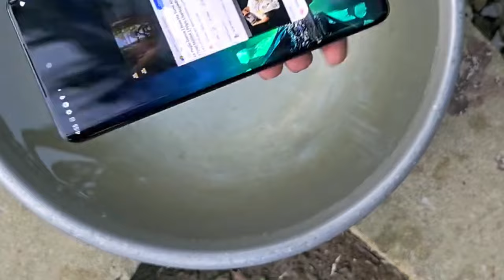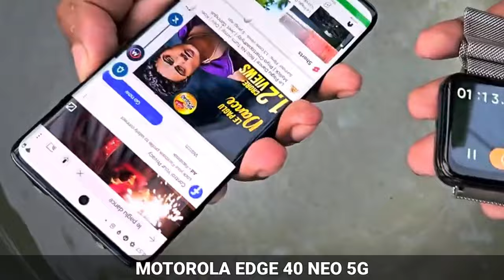Motorola Edge 40 Neo 5G Water Test - इसे कहते है असली फोन | Best Waterproof Smartphone Under Budget